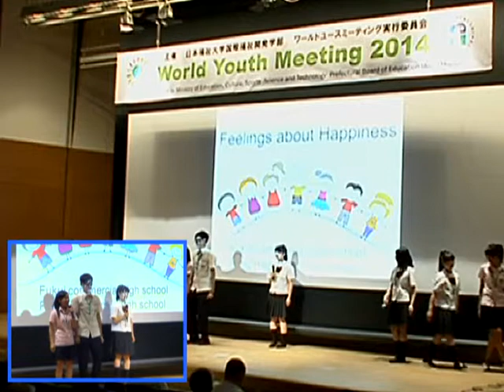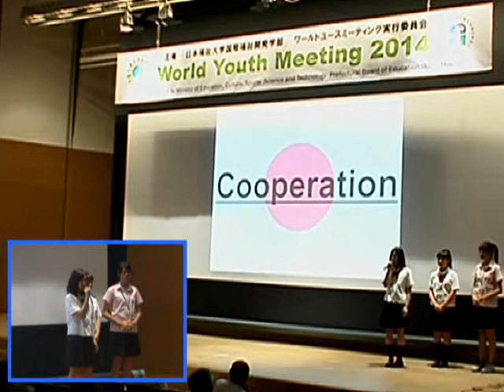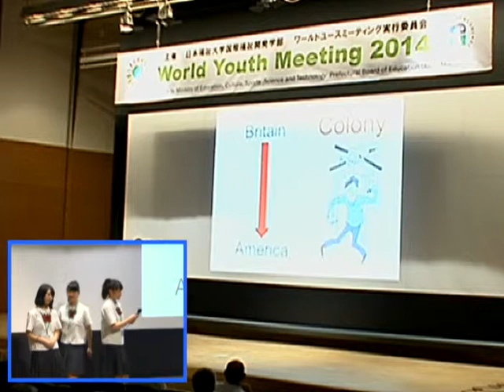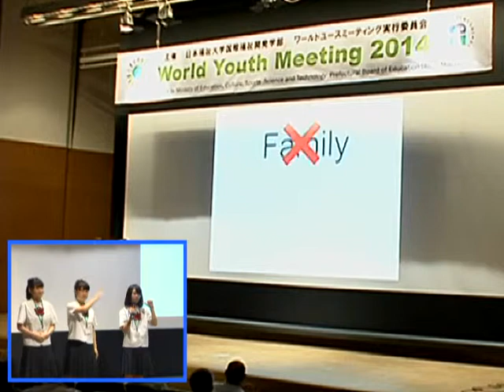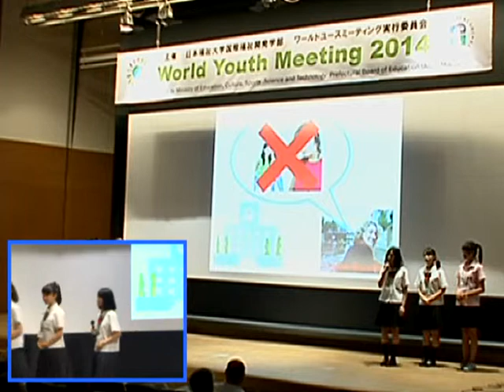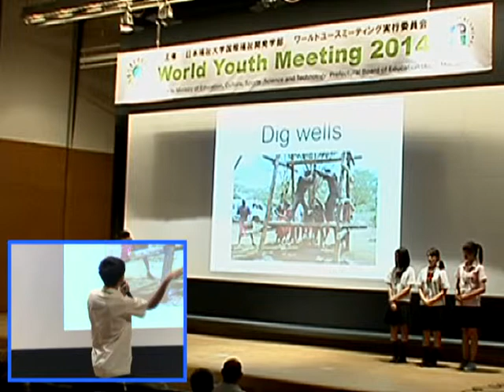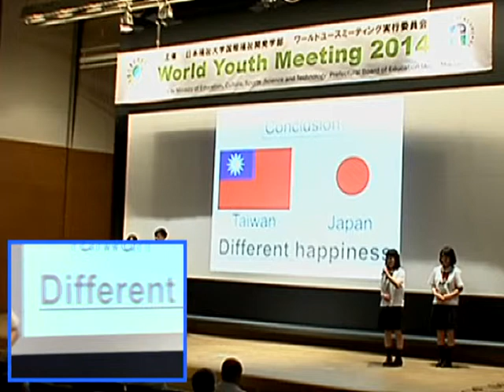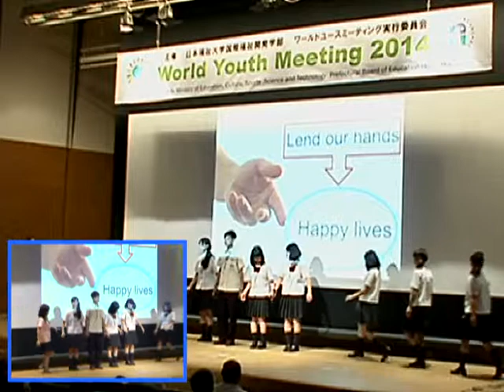2 8福井県立福井商業高等学校 國立鳳新高級中學